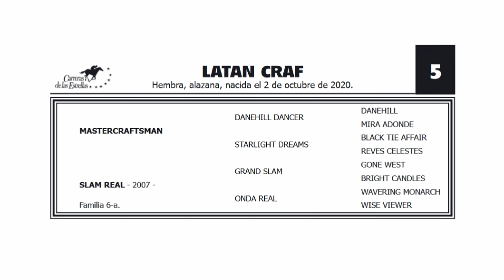5 LATAN CRAF